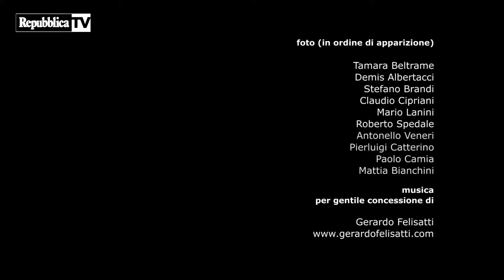Il mondo in un minuto lettori 01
Mondo in un minuto dei lettori del 19 maggio 2013 da